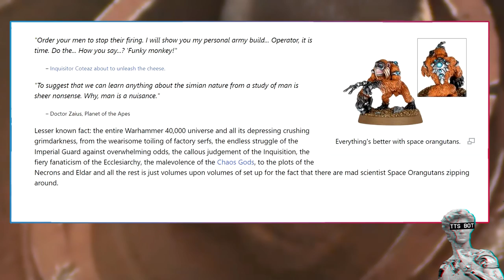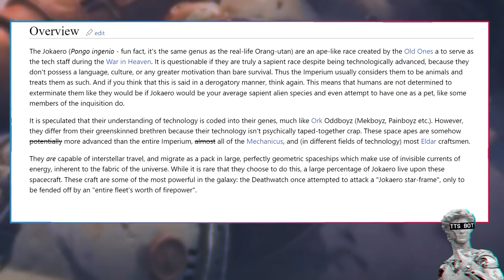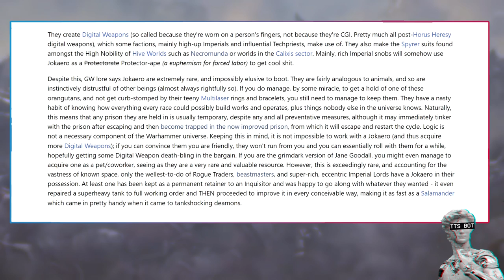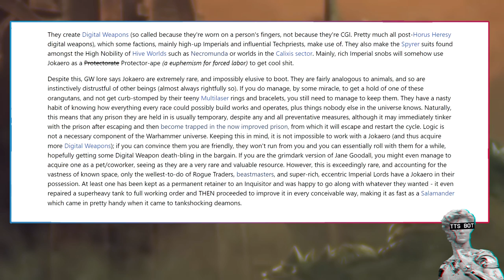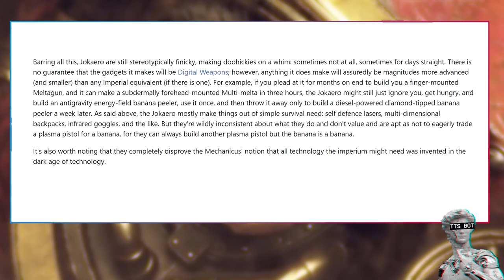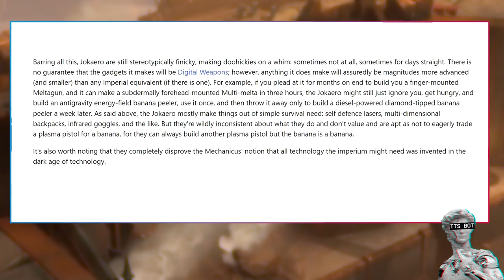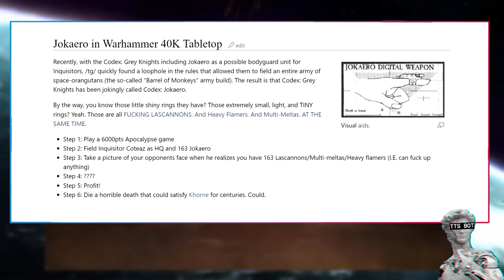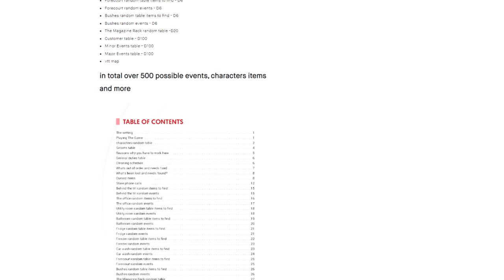Jokaero The Mad Scientists Of 40K Explained By 1d4chan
link to video explaining the kickstarter ➤